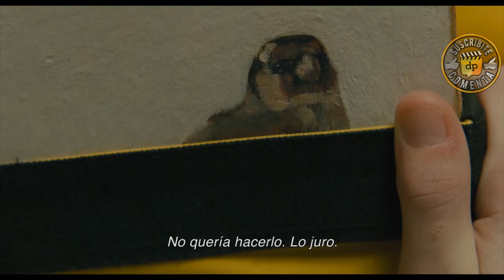EL JILGUERO - 4 Nuevos TV Spots - The Goldfinch / Ansel Elgort / Nicole Kidman / Sarah Paulson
Titulo original: The Goldfinch
Director: John Crowley (Boy A, Brooklyn)
Reparto: Ansel Elgort, Nicole Kidman, Sarah Paulson, Luke Wilson, Aneurin Barnard, Willa Fitzgerald, Luke Kleintank, Ashleigh Cummings, Finn Wolfhard, Denis O'Hare, Oakes Fegley, Joey Slotnick, Robert Joy, Jeffrey Wright, Peter Jacobson, y Caroline Day.
Sinopsis: El jilguero narra las peripecias de Theo Decker, un niño de 13 años que vive una experiencia traumática el día en que visitaba con su madre el Metropolitan Museum of Art de Nueva York. El museo sufre un atentado terrorista y como consecuencia su madre muere en él, pero Theo sobrevive. En medio de todo el caos, Theo decide robar un cuadro, ante la insistencia de un anciano moribundo. Se trata de 'The Goldfinch', una pintura de 1654, obra del pintor holandés Carel Fabritius.
La acción transcurre entre Nueva York, Las Vegas y Ámsterdam y abarca varias décadas en el tiempo.

Adaptación cinematográfica de la novela homónima de 2013 escrita por Donna Tartt.